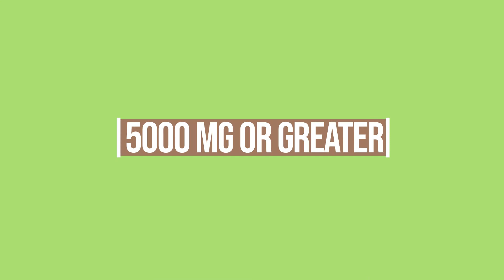All about severe preeclampsia in pregnancy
Diagnosis
Blood pressure: 160/110 or greater after 20 weeks gestation
Proteinuria (protein in urine): 5,000 mg or greater in 24 hours
Laboratory values that may indicate HELLP syndrome
-Hemolysis of red blood cells
-Elevated Liver enzymes
-Low Platelet count

Treatment
Immediate induction of labor with vaginal delivery or C-Section